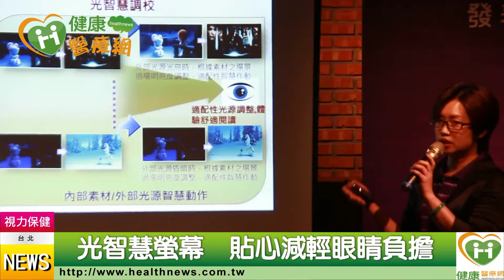上班族久盯電腦螢幕 恐造成眼睛永久性傷害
就算光線不足，3C產品依舊不離身，現代人幾乎無時無刻都在用眼，但對廣大上班族而言，電腦螢幕才是每天相處時間最久的夥伴，近年來深受廣泛討論的短波長藍光，就存在於各種螢幕光線中，日積月累下來，很容易造成眼睛的永久性傷害。